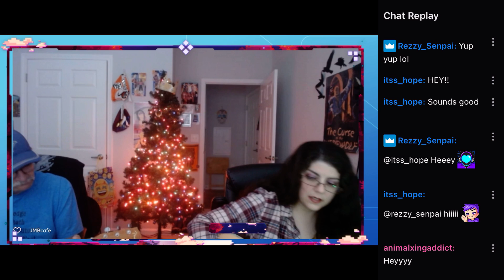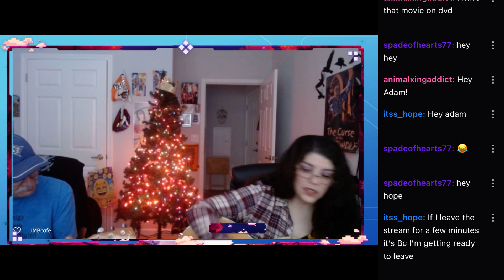Science Fiction Double Feature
Daddy & daughter jam stream cover of the Rocky Horror Picture Show classic!